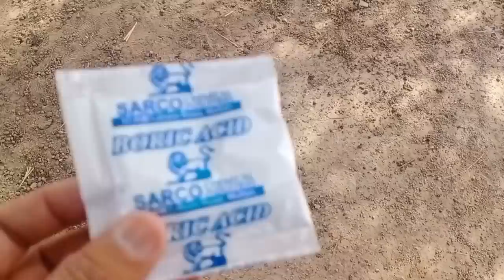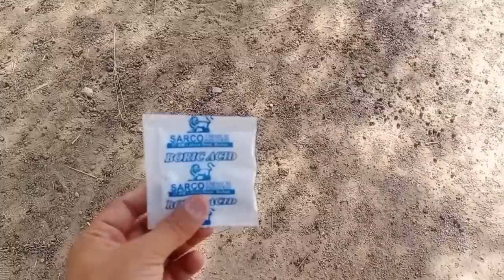Cough Flu and respiratory problems in Animals/Sheep mein kansi ka ilaj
janwaroon mein khansi
cough treatment in donkeys and horses
desi cough treatment in animals
pneumonia in buffalo and goats
difficulty in breathing in animals
flu in cattle and goats
cough in animals
home made cough treament for cows and buffalo
cough in goats
livestock health
livestock
nazla aur zukam treatment in buffaloes
livestock management
Animal Treatment
. Vet-Disease
Coughing in Animals Tretment
Ak Asad latif
Natural Therapy for Cough
Caflon
Natcof
Apis mel
Belladonna
Lungs Worm
cough ko kaise khatam kare
cough ko khatam karne ka tarika
cough ko khatam karne ke upay
cough ko jad se khatam karne ke upay
cough ko jad se khatam karne ka ilaj
cough ko kaise bahar nikale
cough ka ilaj
cough ka ilaj in urdu/hindi
khansi ka fori ilaj
khansi ka fori ilaj in urdu/hindi
khansi ko rokne ka tarika
khansi ko kaise roke
khansi ko rokne ka ilaj
khansi ki dawa